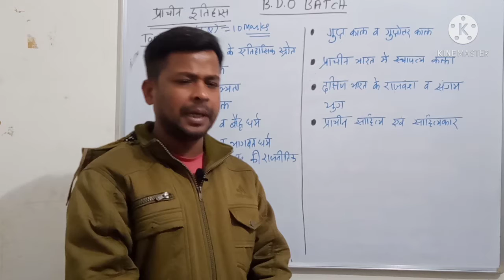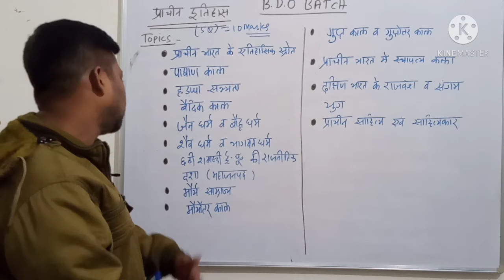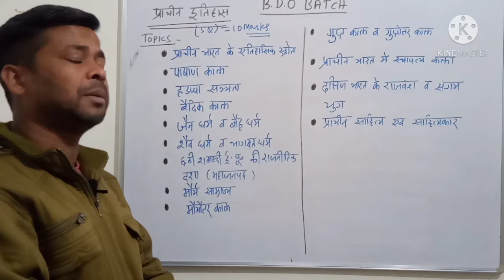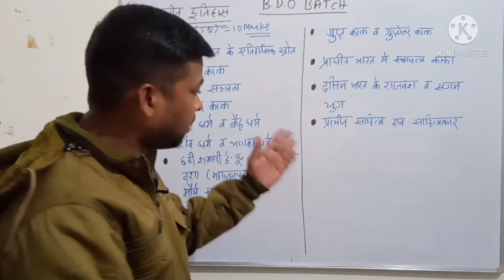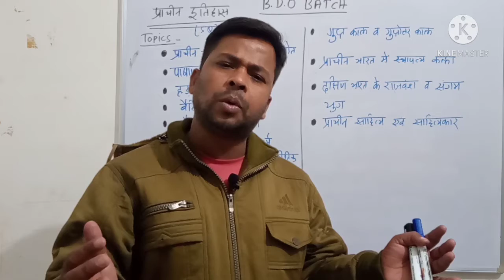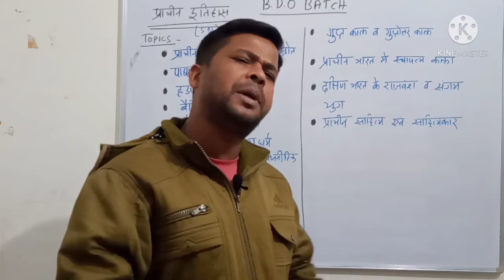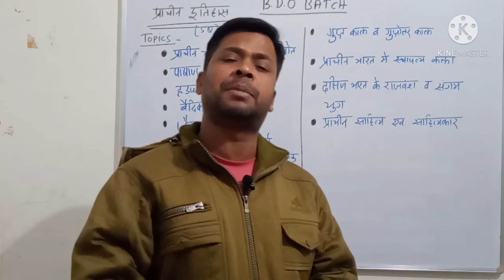Ancient History (Introduction to topics) by Jageshwar Kumar